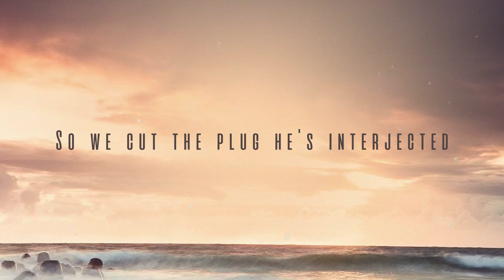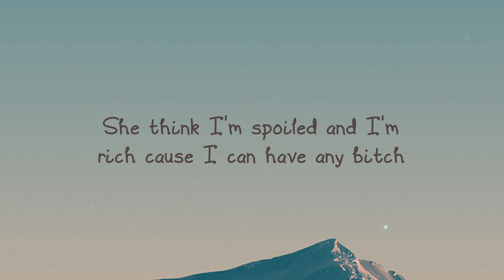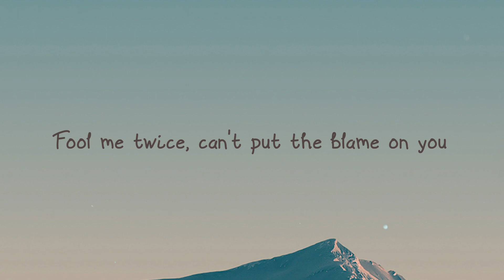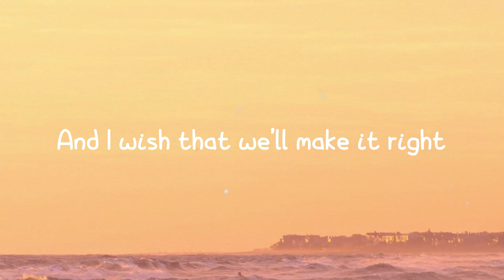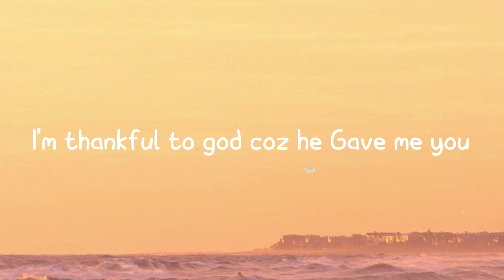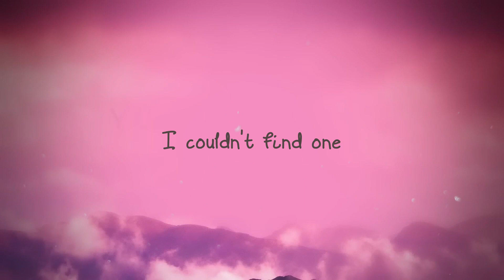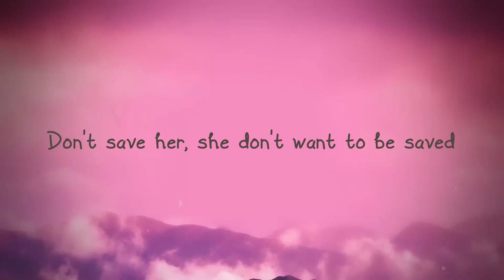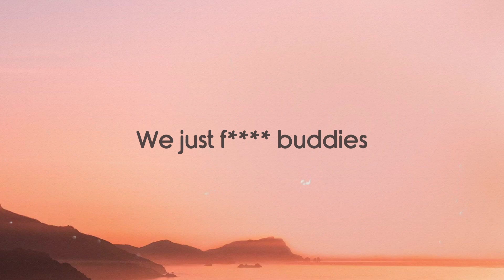STARGAZING - Travis Scott (Lyrics Video) 💗